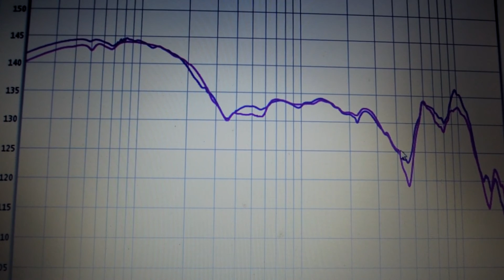Superlux HD685: risposta in frequenza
Ciao ragazzi ecco a voi la risposta in frequenza delle Superlux HD685